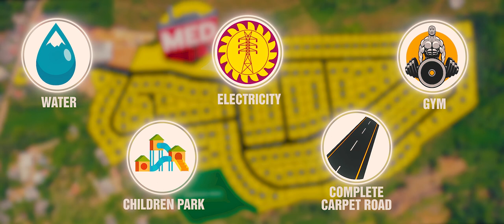තලගහ - Galle | Med City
කරාපිටිය නගරයට නුදුරින් තලගහ හන්දියටත් කුරුදුවත්ත හන්දියටත් මැදිව අගනා බිම් කොටස්
වැඩි විස්තර සදහා අමතන්න 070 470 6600